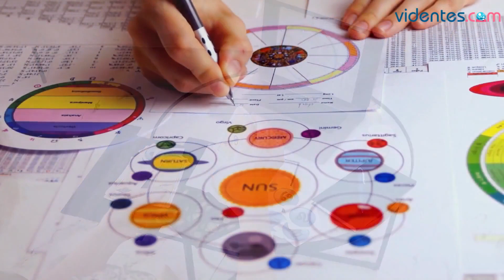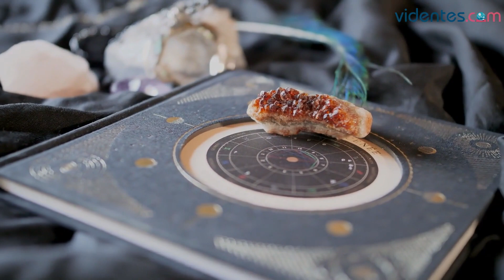HORÓSCOPO DIARIO 💘❤️💫 SAGITARIO ♐️ DOMINGO, 16 DE JULIO DE 2023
Horóscopo de Sagitario para hoy, domingo 16 de Julio de 2023. El horóscopo para hoy: descubre tu futuro gracias a mi horóscopo diario para ti.